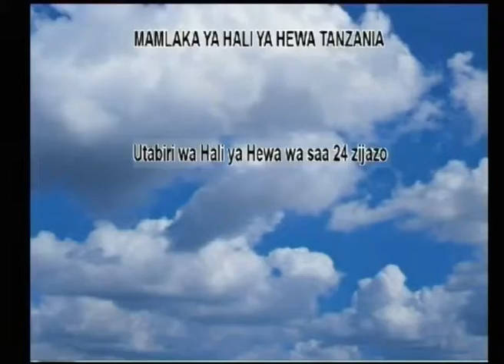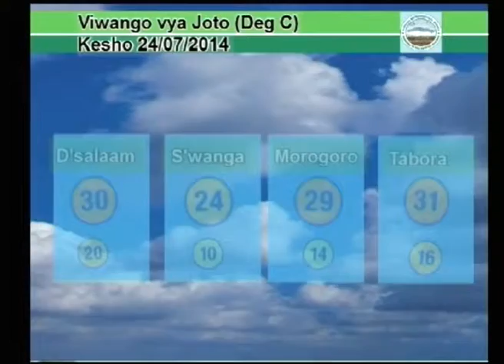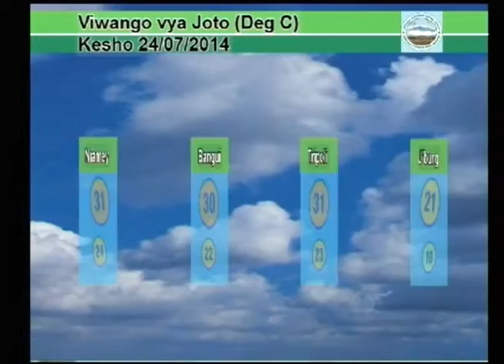Tanzania Weather Forecast 23/07/2014